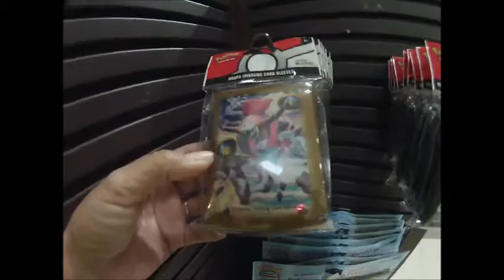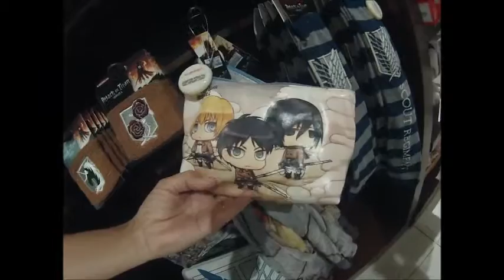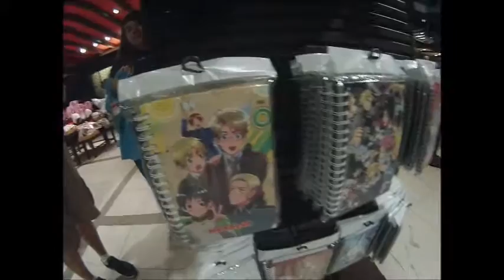MITSUKOSHI AT EPCOT JAPAN PART 1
Join us as we show you around Mitsukoshi a store at the Japanese pavilion at epcot. :) We love going in this store they have everything from toys to candy, kimonos and pearls, to toiletries, sake and much more. There is so much to see that we have made 3 videos just on this store. In this video we show you around the "toys" and some anime , including Pokémon , black butler, sailor moon , hello kitty and much more. In part 2 we will be showing some of the clothes, kimonos and some bonsai trees . In part 3 we will be showing you some of the snacks , drinks and sake they have at this great store.